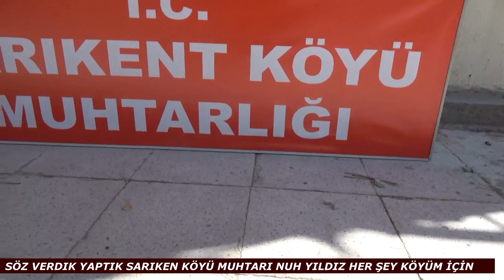Sarıkent Köyü muhtarı Nuh Yıldızdan ileriye dönük Muhteşem projeler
Muhtar Nuh Yıldız işimiz gücümüz köyümüz